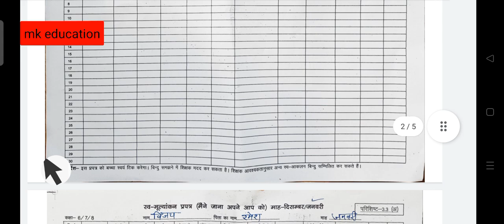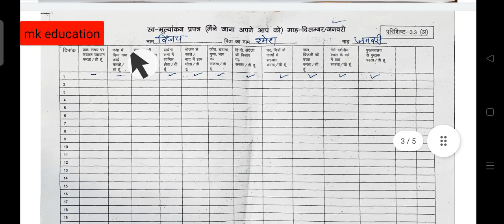कक्षा_ 6_7_8 बच्चो का पोर्टफोलियो कैसे तैयार करें_स्वयं मूल्यांकन प्रपत्र कैसे भरें_शिक्षक अवलोकन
पोर्टफोलियो क्या होता है,पोर्टफोलियो फाइल,विद्यार्थियों का पोर्टफोलियो,पोर्टफोलियो क्या है,पोर्टफोलियो की आवश्यकता,पोर्टफोलियो क्यों जरूरी है,पोर्टफोलियो कैसे बनाए,पोर्टफोलियो कैसे तैयार करें,कैसे बनाएं पोर्टफोलियो,पोर्टफोलियो की आवश्यक सामग्री,पोर्टफोलियो कैसे बनता है,पोर्टफोलियो किसे कहते हैं,पोर्टफोलियो बनाने का तरीका,कैसे बनाते हैं पोर्टफोलियो,पोर्टफोलियो में कौन-कौन से डाक्यूमेंट्स रखे जाएं,विद्यालय आधारित आंकलन,विद्यालय संचालन नवीन दिशा निर्देश